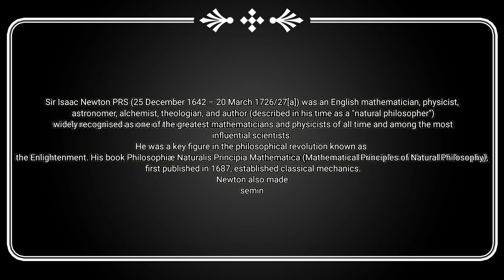short biography of Isaac Newton* biography Newton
Sir Isaac Newton PRS (25 December 1642 – 20 March 1726/27[a]) was an English mathematician, physicist, astronomer, alchemist, theologian, and author (described in his time as a "natural philosopher") widely recognised as one of the greatest mathematicians and physicists of all time and among the most influential scientists. He was a key figure in the philosophical revolution known as the Enlightenment. His book Philosophiæ Naturalis Principia Mathematica (Mathematical Principles of Natural Philosophy), first published in 1687, established classical mechanics. Newton also made seminal contributions to optics, and shares credit with German mathematician Gottfried Wilhelm Leibniz for developing infinitesimal calculus.